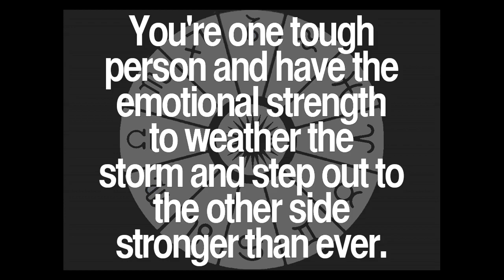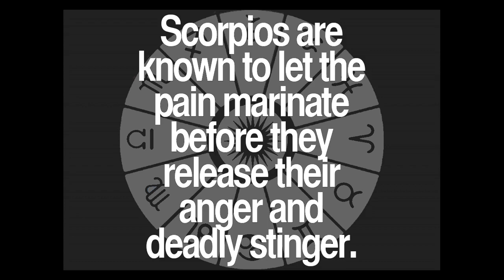Daily Scorpio Quotes Collection 15